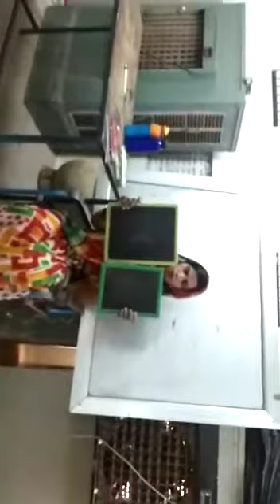कक्षा उदय विषय गणित प्रकरण छोटे बड़े का ज्ञान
Video from 🚩 जय श्री राम 🚩